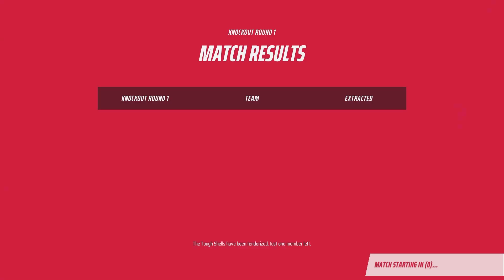The Finals: First Impressions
The finals is a chaotically interesting time, not sure for how long though

►Epic Games Store code: ohdough